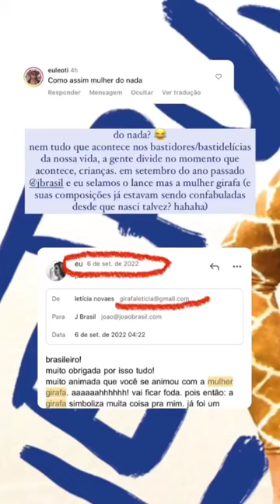Letrux como Mulher Girafa pinta no mundo dia 30/06